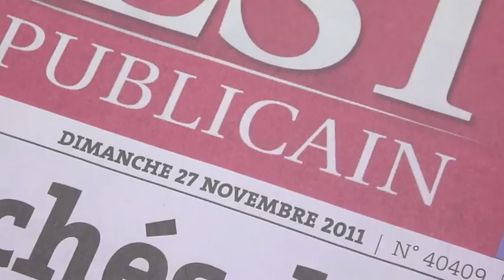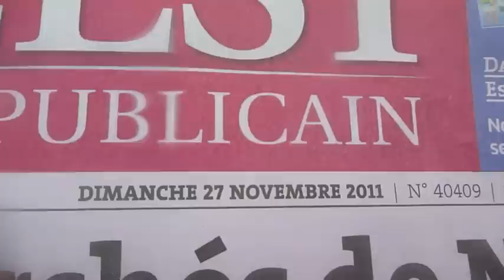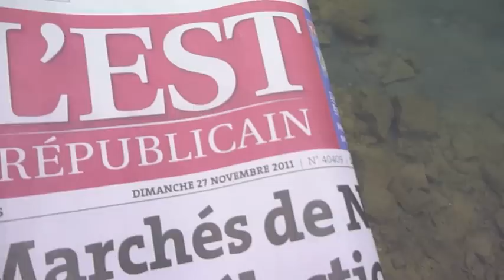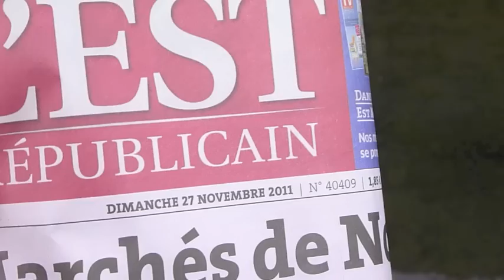Hallali de la Truite Ornans 27 Novembre 2011 C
Voilà trois hivers que les poissons meurent en très grande quantité.

Bien qu'alertées depuis de longs mois, aucune autorité régionale et gouvernementale ne mesure l'extrême urgence de la situation et les actions mises en place sont quasi inexistantes ; les réunions organisées entre deux analyses ne débouchent sur aucune action concrète.